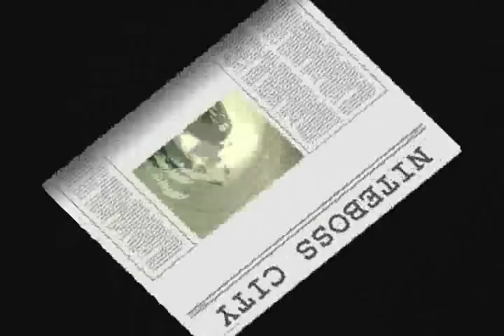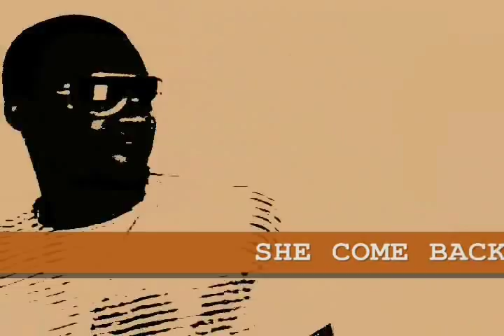(FREE)"EMORY JONES & BIG TYE" "NAVADIO INT'L.&CO."